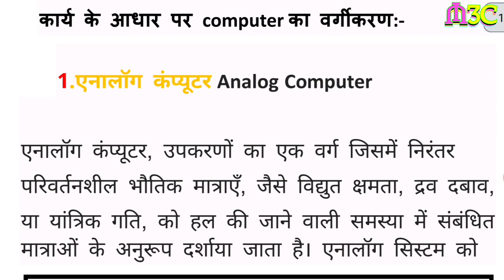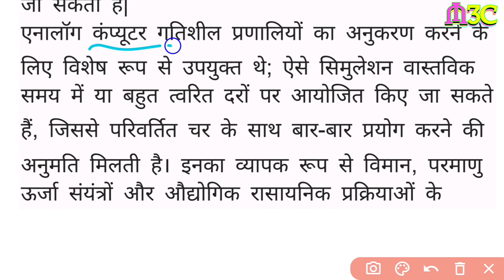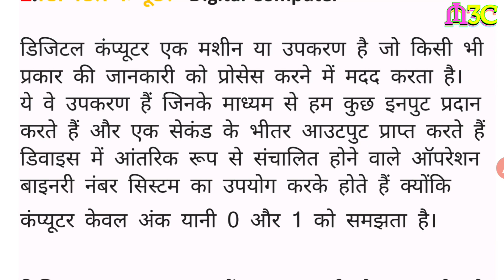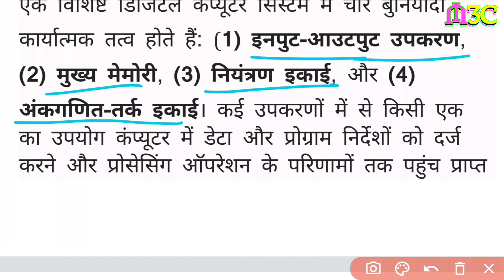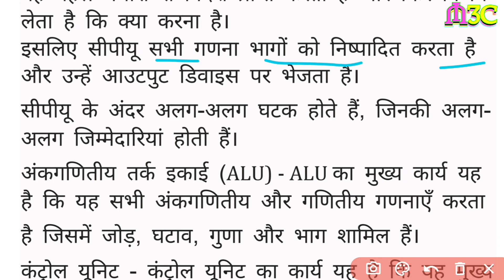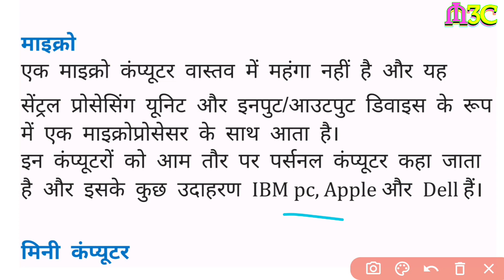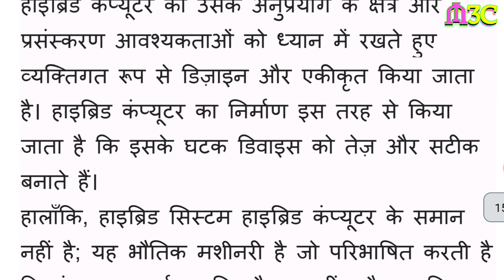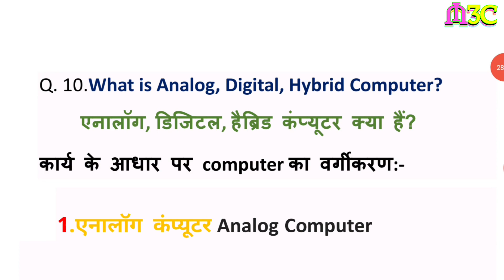एनालॉग डिजिटल हाइब्रिड कंप्यूटर क्या होते हैं, what is analog, digital, hybride computer, dca funda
आप इस वीडियो में एनालॉग डिजिटल हाइब्रिड कंप्यूटर के बारे में संपूर्ण जानकारी प्राप्त करेंगे यह जानकारी डीसीए या पीजीडीसीए वालों के लिए कंप्यूटर फंडामेंटल बुक का है जिसमें डीपी जीडीसी वाले स्टूडेंट आसानी से इस क्वेश्चन का आंसर समझ सकते हैं यह आंसर बहुत इंपॉर्टेंट है डीसी और पीजीडीसीए वाले फर्स्ट सेमेस्टर वालों के लिए और आदर एग्जाम के लिए भी बहुत इंपॉर्टेंट है

एनालॉग डिजिटल हाइब्रिड कंप्यूटर क्या होते हैं, what is analog, digital, hybride computer, dca fundamental of computer